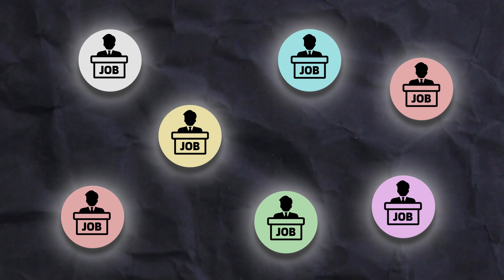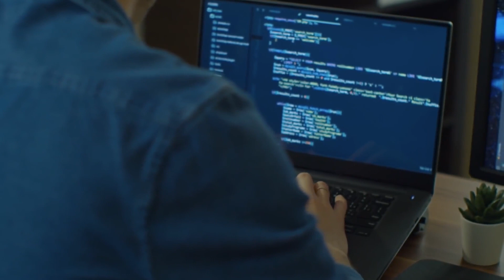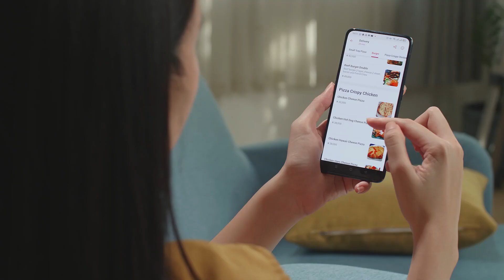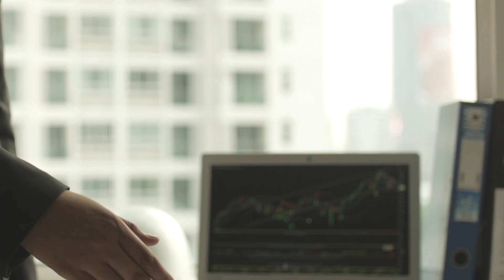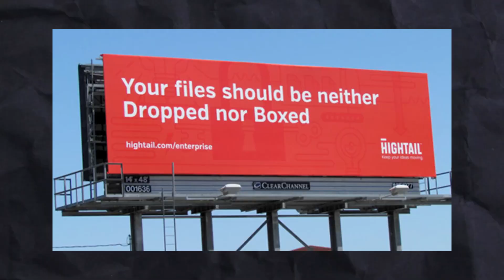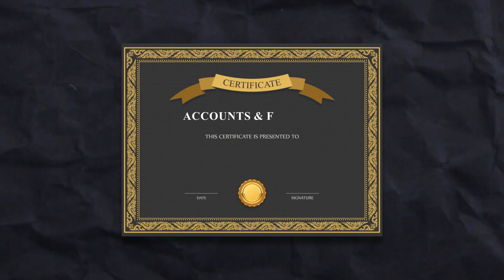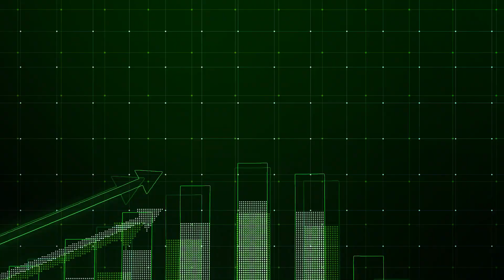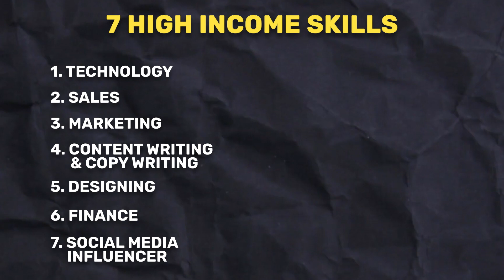7 High Income Skills You Must Know | Tamil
அதிக சம்பளம் கிடைக்ககூடிய வேலை வேண்டுமா??
அதுவும் டிகிரி இல்லாமலேயே
எப்படி என்று வீடியோவை பார்த்து தெரிஞ்சுக்கோங்க

Brototype is Kerala's #1 tech-career YouTube channel & community that is expanding to a national level for those seeking a successful IT career.

In this channel, we help you develop coding skills by providing various programming tutorials & tech-career topics in Tamil, which will help you qualify for a job in IT.